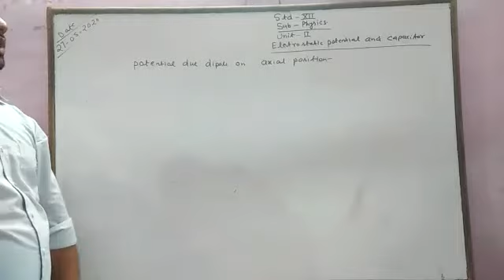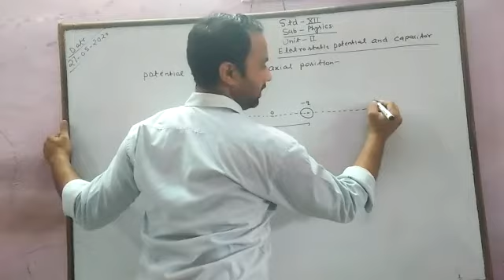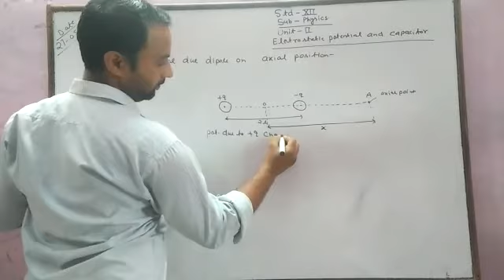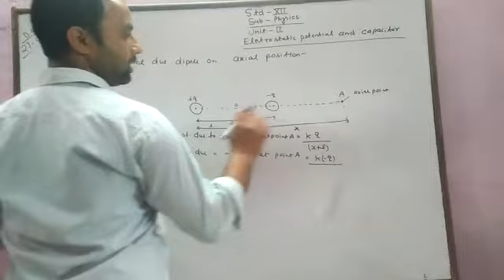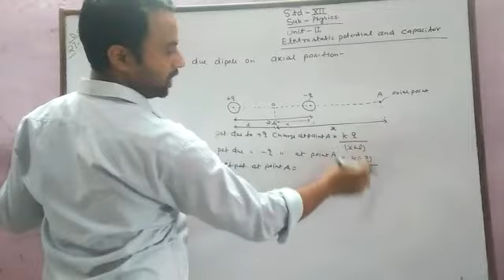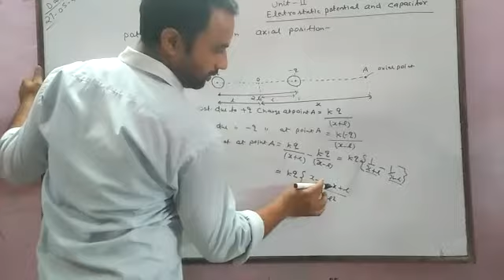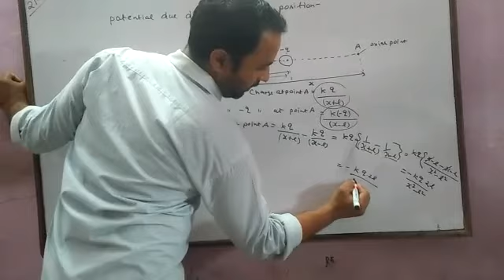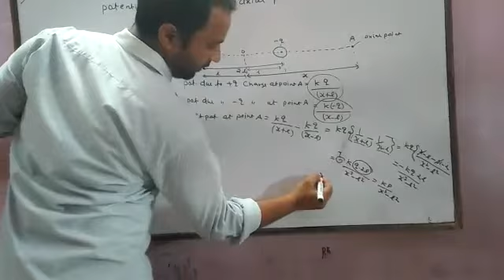May 27, 2020